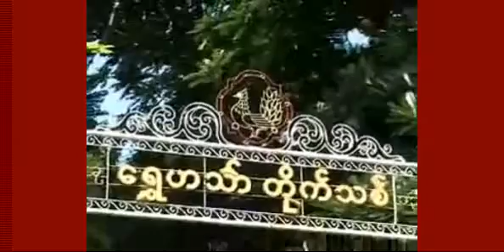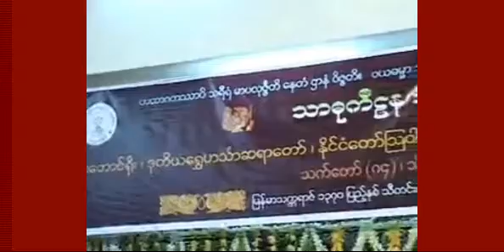သံေဝဂကထာ တရားေတာ္ (၁/၂) (စစ္ကိုင္း) - သီတဂူဆရာေတာ္ ဦးဥာဏိႆရ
သံေဝဂကထာ တရားေတာ္ (၁/၂) (စစ္ကိုင္း) - သီတဂူဆရာေတာ္ ဦးဥာဏိႆရ - အဂၢမဟာပ႑ိတ၊ အဂၢမဟာသဒၵမၼေဇာတိကဓဇ - Thitagu Sayadaw Dr Nanisarra - D. Litt, (You may contact if you wish to send ‘new’ dhamma Talks mp3 or video to upload to ဓမၼဒါန Dhamma Dana Channel